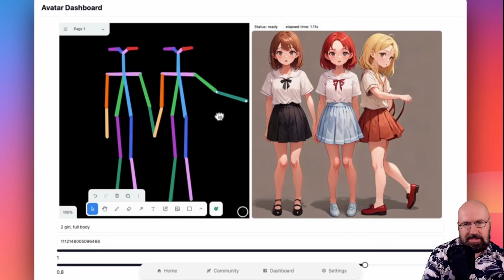Stable Diffusion 3 Stunning new Images - Sora delayed - AI news